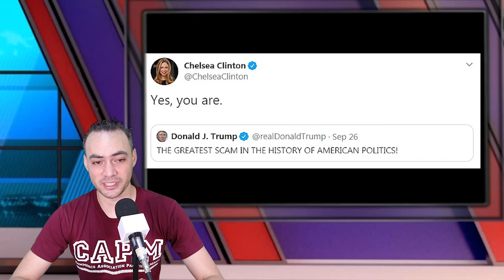Chelsea Clinton Mo.c.k..s Trump As The Greatest Scam In American Political History